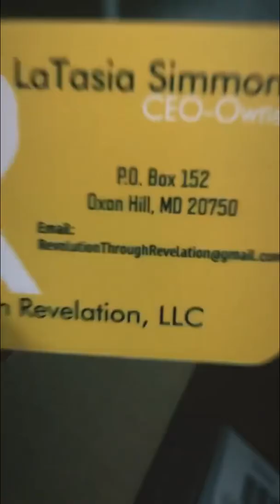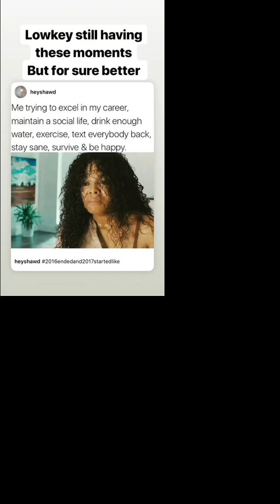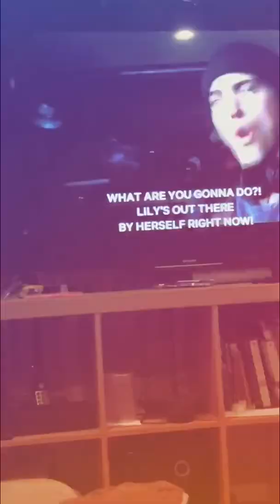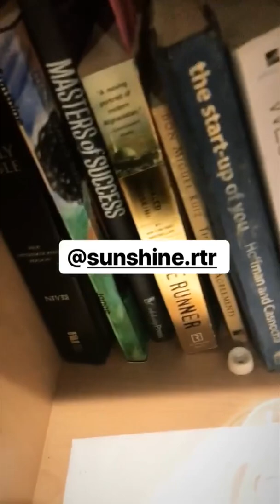CEO’s and Derivatives